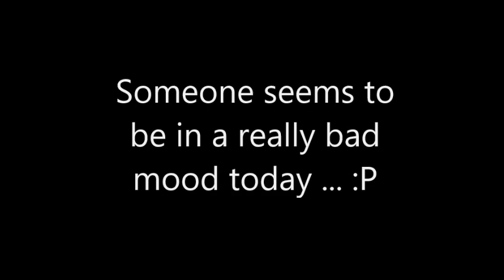Mushroom Kingdom Fusion (Walkthrough) - Part 270: Tetris and King Watinga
Simon's trip to Tetropolis ...